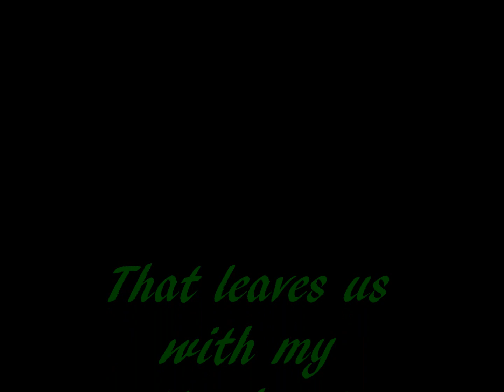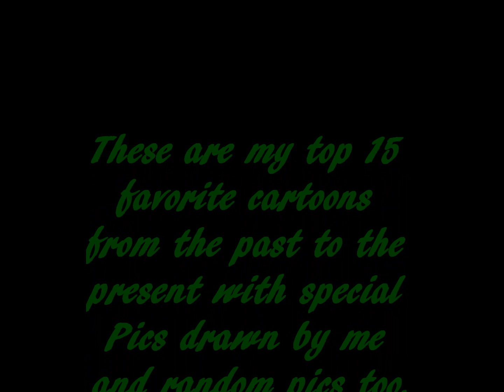top 15 favorite cartoons.wmv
This is my 15 Most favorite cartoons from classic to now you will all see what are my favorites starting from 15 to 1 Enjoy